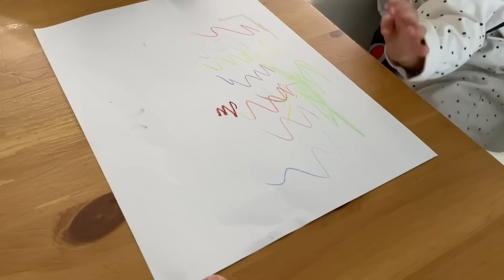OĞLUNU DOKTORA GÖTÜR❗️, BENİ ÜZEN YORUM 😞, EYMEN BUĞRA ABİ OLACAĞINI ÖĞRENDİ Mİ?, ZOR GÜNLER